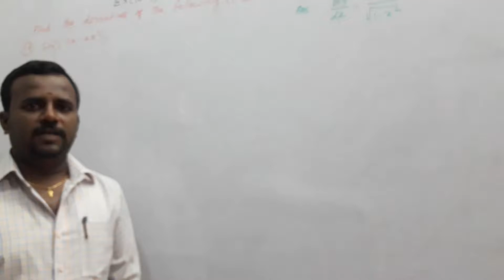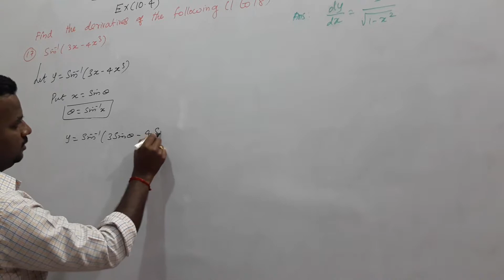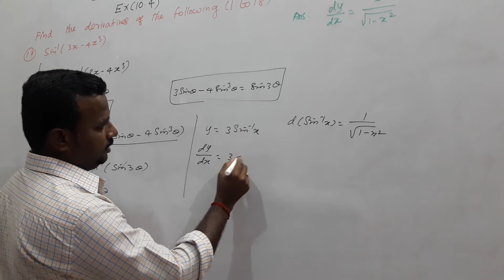11th Maths New Syllabus | Exercise 10.4 Q.No. 17 | Differential Calculus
Class 11 Maths New Syllabus Unit 10 :  Differential Calculus Exercise 10.4  Q.No. 17.